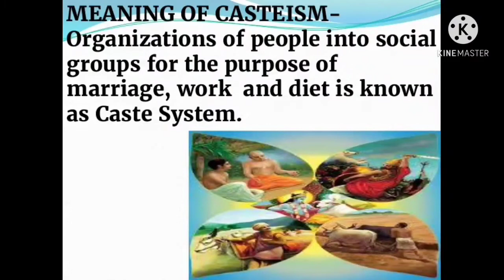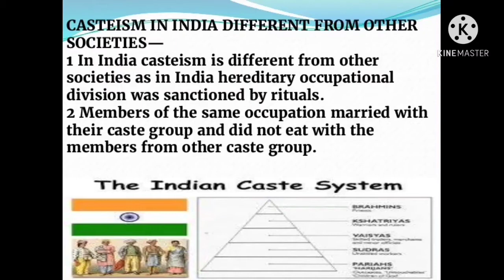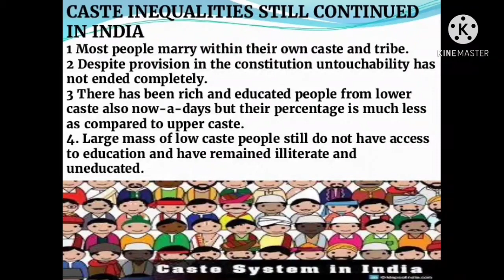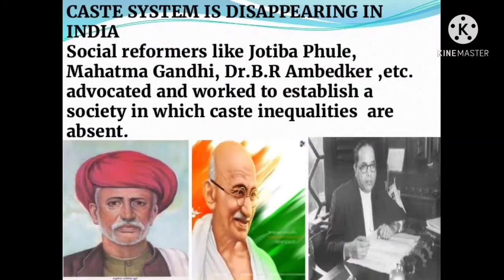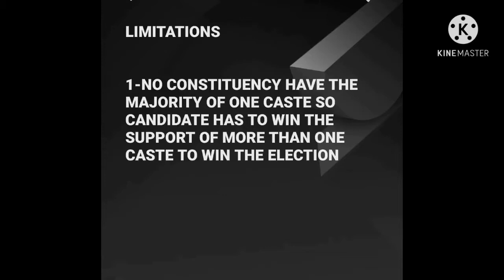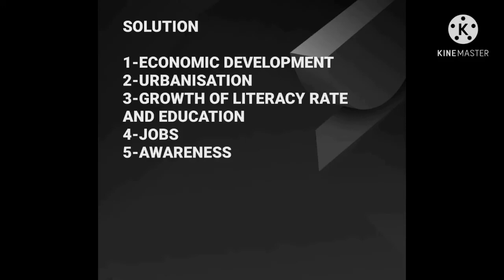GENDER, RELIGION AND CASTE (PART-3)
Hello🙋‍♂️ students👩‍🎓... in this video we are going to talk about a very important topic of class 10th social science (civics) Gender, Religion and Caste part-3 before this I have made two videos on this topic.
Caste and Politics

Caste and politics both have some positive and some negative aspects. Let’s look at them:

Caste Inequalities

In most societies, occupations are passed on from one generation to another. Caste system is an extreme form of this. In this system, members of the same caste, the group were supposed to form a social community that practiced the same or similar occupation, married within the caste group and did not eat with members from other caste groups.

With economic development, large scale urbanisation, growth of literacy and education, occupational mobility and the weakening of the position of landlords in the villages, the old notions of Caste Hierarchy are breaking down. The Constitution of India prohibited any caste-based discrimination and laid the foundations of policies to reverse the injustices of the caste system.

Caste in Politics

Caste can take various forms in politics:

When parties choose their candidate or when governments are formed, political parties usually take care that representatives of different castes and tribes find a place in it.

Political parties and candidates in elections make appeals to caste sentiment to win the elections.

To gain support political parties raise caste-based issues during elections to get political support, as ‘one man one vote’ system or adult franchise has made the voter very powerful.

Political Parties have made people belonging to lower castes conscious about their rights to vote and their powers.

During elections caste matters, but it is not everything. There are many other factors that impact the elections. People’s assessment of the performance of the government and the popularity rating of the leaders are considered during elections. Just have a look at the below points:

Candidates and parties need to win the confidence of more than one caste and community to win elections.

No party wins the votes of all the voters of a caste or community.

Some voters have more than one candidate from their caste while many voters have no candidate from their caste.

The ruling party and the sitting MP or MLA keep changing whenever fresh elections take place.

Politics in caste

Politics also influence the caste system and caste identities by bringing them into the political arena. Here are a few points that support this;

Each caste group tries to become bigger by incorporating within it neighbouring castes or sub-castes.

Various caste groups are formed with other castes or communities and then they enter into a dialogue and negotiation.

New kinds of caste groups have come up in the political arena like ‘backward’ and ‘forward’ caste groups.

Thus, caste plays different kinds of roles in politics. In some cases, caste division leads to tensions, conflict and even violence.

Gender, Religion and Caste

part-1

part-2

Utkarsh Srivastava